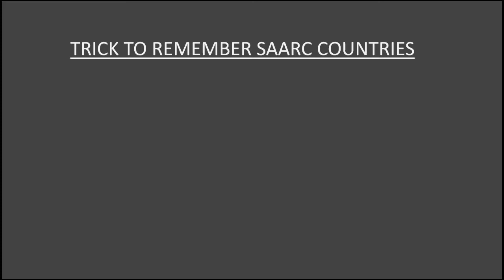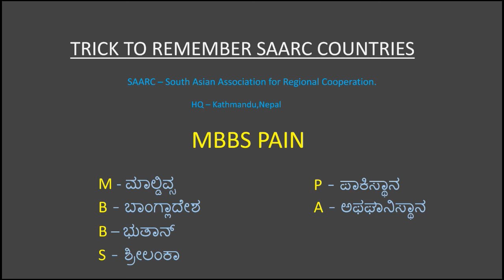TRICKS TO REMEMBER SAARC COUNTRIES IN KANNADA|GENERAL KNOWLEDGE